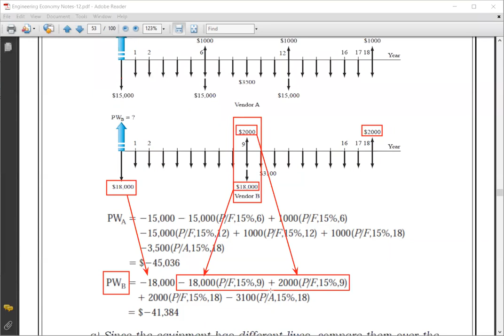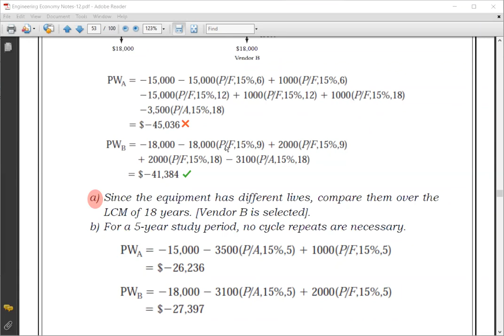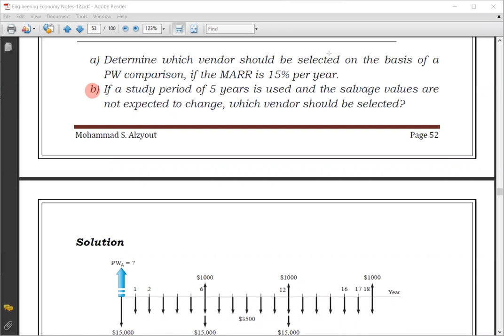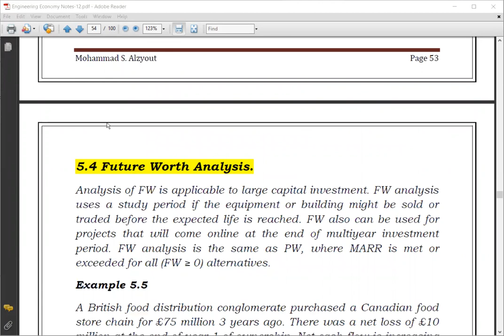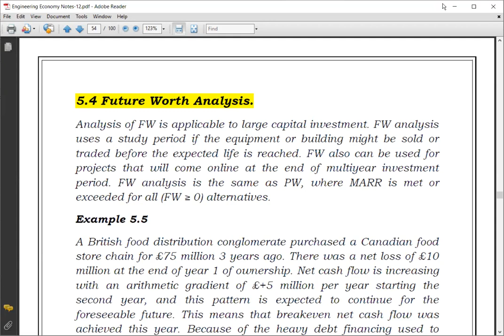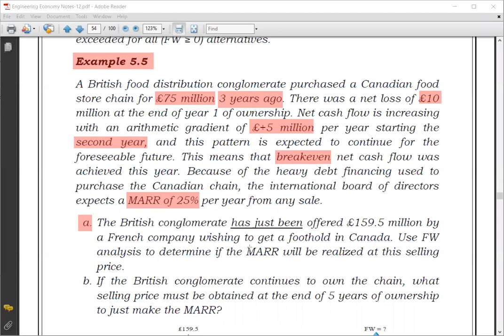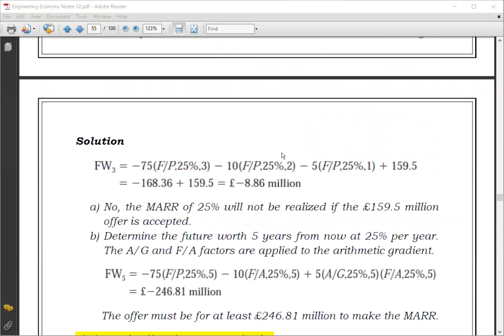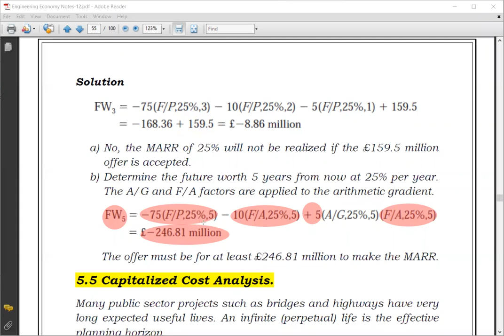Summer Engineering Economy Lec 20 Part 2